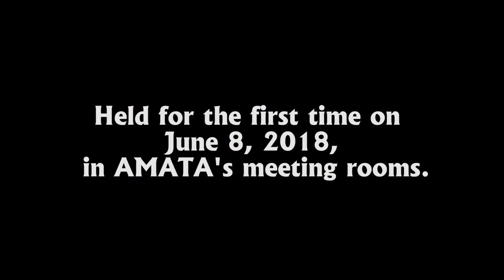So you want to be a Game Dev? Int'l Party presented by AMATA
あまたの外国人スタッフがホストをつとめるインターナショナルパーティを6月8日に開催しました。